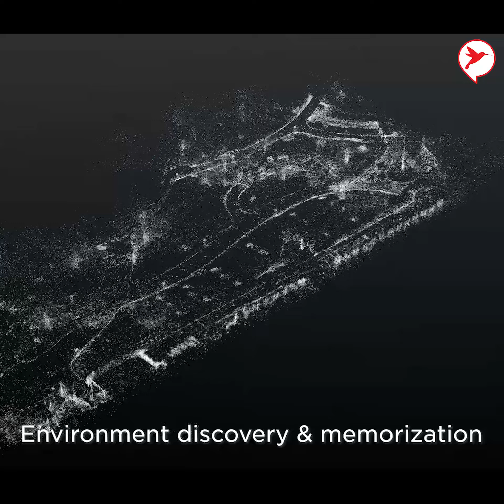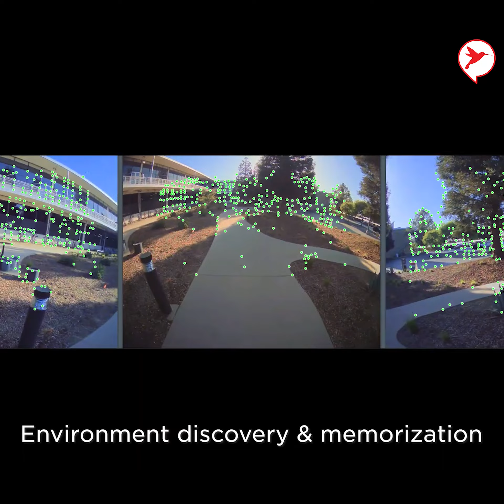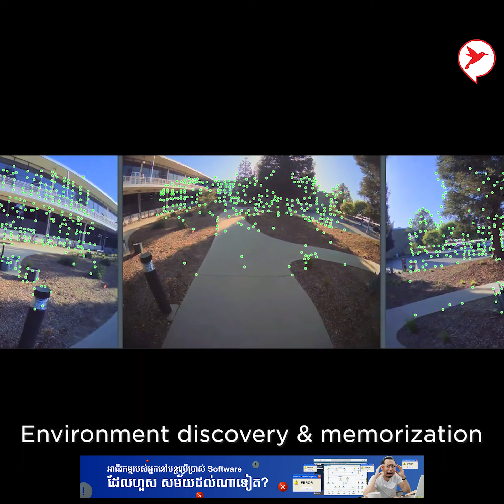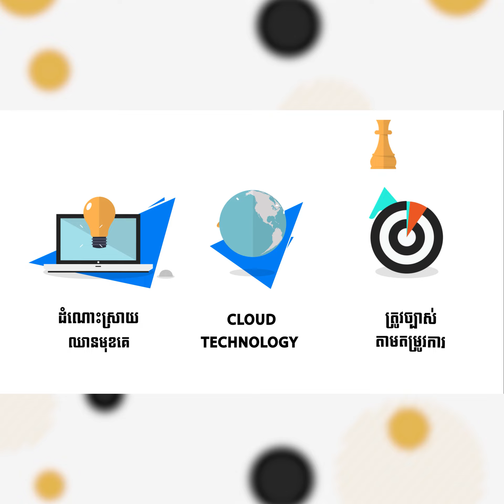Elon Musk ថាអនាគតមនុស្សយន្តនឹងច្រើនជាងមនុស្សលោក​ ឆ្លាតមិនចាញ់គ្នាទ្បើយ!